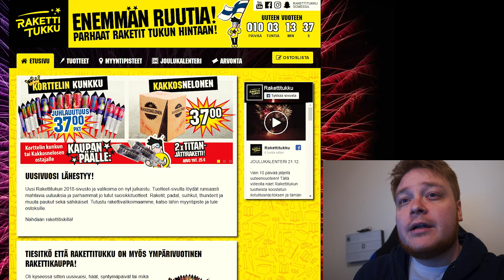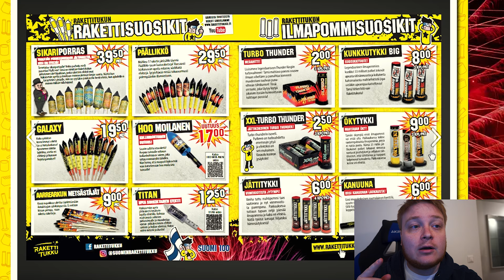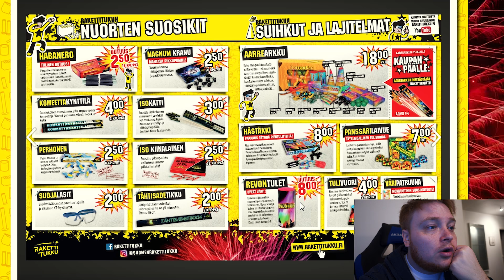2017 rakettivideo on täällä!!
Yhteistyössä Rakettitukun kanssa onnistuin viettämään uutta vuotta hieman eri tavalla!
Mitä tulitteita sun ostoskoriin mahtuu tänä vuonna?

Kuten moni tietääkin, mulla on nykyään koira. Koirat ja muut eläimet säikkyvät usein ilotulitteita, joten haluan viettää ensimmäisen yhteisen uuden vuoden Pablon kanssa turvallisesti sisätiloissa. Tämän myötä osaan varautua tulevien vuosien ilotulituksiin kun näen miten Pablo suhtautuu taivaalla paukkumiseen.